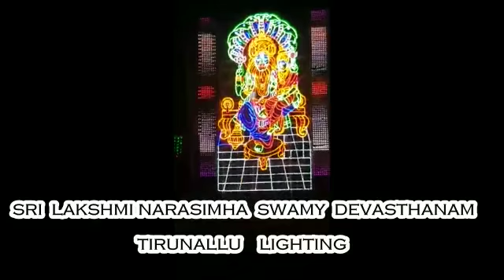శ్రీలక్ష్మీ నరసింహ స్వామి వారి ఆలయ కళ్యాణోత్సవ లైటింగ్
‎Vasu నుండి వీడియో